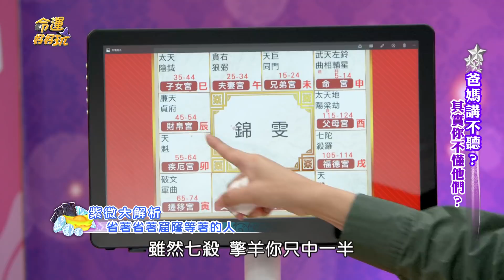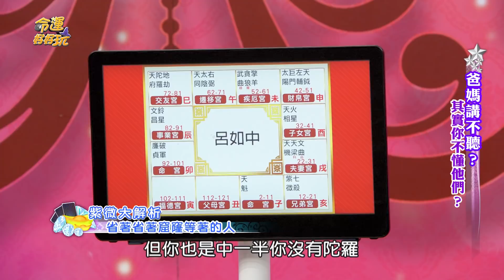【精華版】省小錢花大錢！三命格跟錢有仇無法享福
人生無常，總是省著省著窟窿等著的命盤